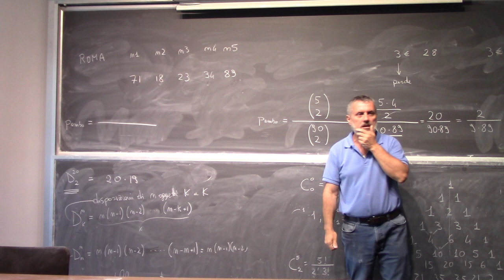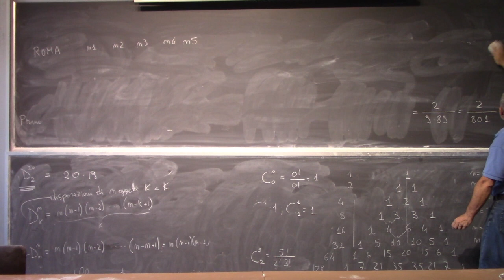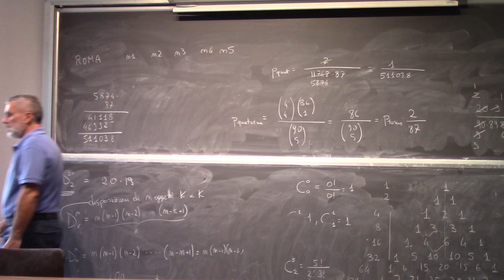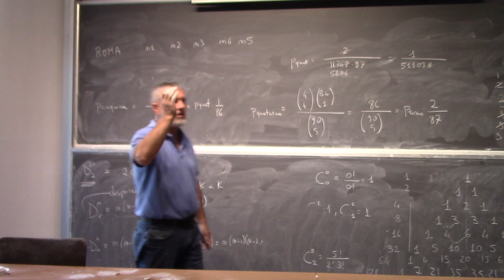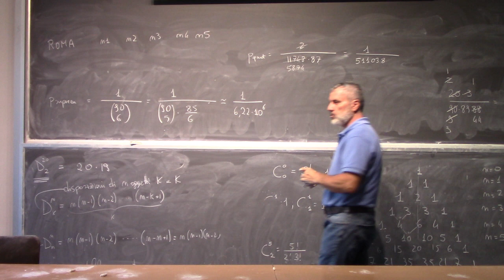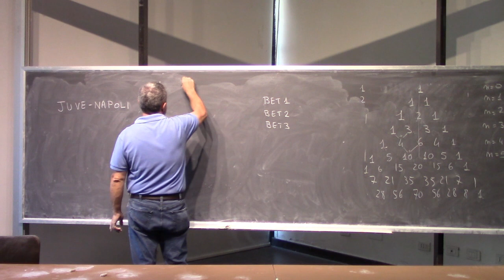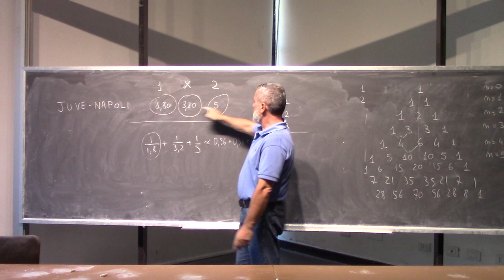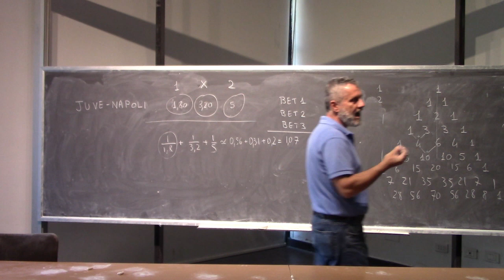Analisi Matematica I Lezione 2b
Esercizi sui coefficienti binomiali. Disposizioni, combinazioni, permutazioni.
Probabilità nel gioco del lotto. Altri esercizi di probabilità elementare.